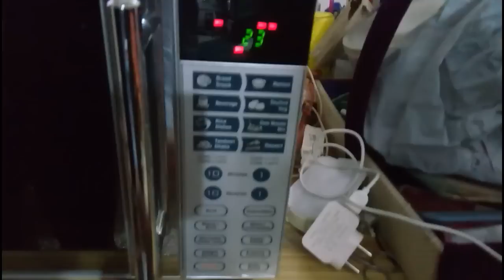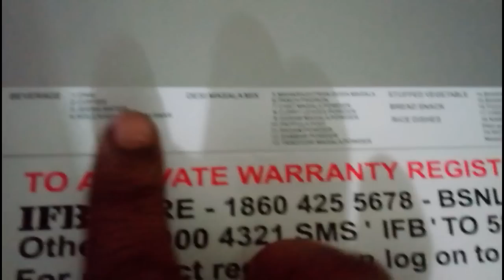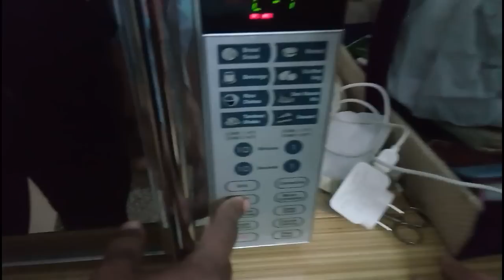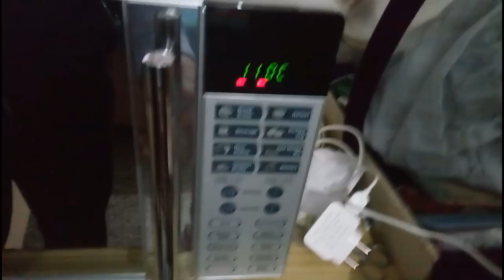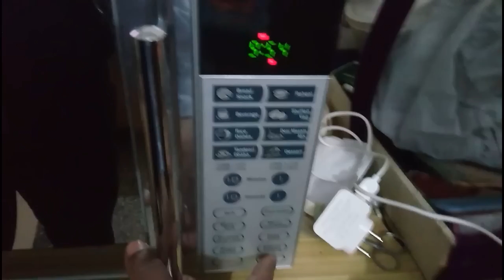Microwave Demo IFB 20SC2 | Electro Mall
Microwave Demo IFB 20SC2
How to use microwave